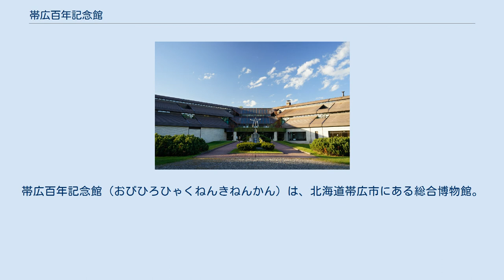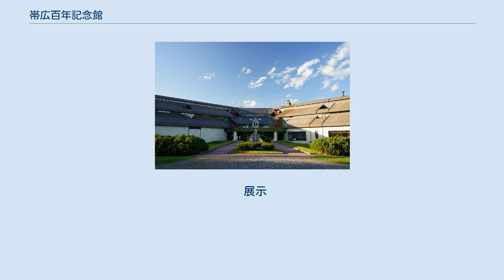帯広百年記念館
帯広百年記念館（おびひろひゃくねんきねんかん）は、北海道帯広市にある総合博物館。
この項目では分館の埋蔵文化財センターについても記載する。
 博物館と創造活動センターの機能を持った複合施設である。
 常設展示では十勝の歴史・産業・自然を紹介し、博物館講座・郷土学習見学会・自然観察会などのプログラムを開催している。
 また、館内にアイヌ民族文化情報センター「リウカ」があり、アイヌ民族の文化や歴史を学習することができる。
 創造活動センターでは陶芸や七宝などの「もの作り」講座を開催し、各種団体の学習や発表の場として貸し室を行っている。
 帯広市図書館・帯広市児童会館・おびひろ動物園と各施設の特色を活かしながら、連携したイベントも開催する。
 依田勉三率いる晩成社一行が帯広に入植した1883年（明治16年）から100年目となる1982年（昭和57年）に緑ヶ丘公園に開館。
自治省事業の「田園都市中核施設」全国第1号となる施設。
 2005年（平成17年）には分館「埋蔵文化財センター」が市内西23条南4丁目26-8にオープン。
帯広市内の遺跡発掘調査で出土した土器や石器などを保管し公開する。
 2006年（平成18年）に「アイヌ民族文化情報センター（リウカ）」が館内にオープンした。
「帯広市アイヌ施策推進計画」に基づく。
 常設展示室 特別展示室 その他 帯広市役所の独身寮として住宅街の一角に建設されたが、市内に単身者向けアパートが増えたことから帯広百年記念館の文化財を収蔵するための分館へと整備した。
発掘調査で出土した資料の展示、帯広市内の遺跡から出土した土器・石器などの収蔵と公開、発掘調査で出土した土器・石器などの整理作業、遺跡・考古学に関する出前講座を行っている。
 展示